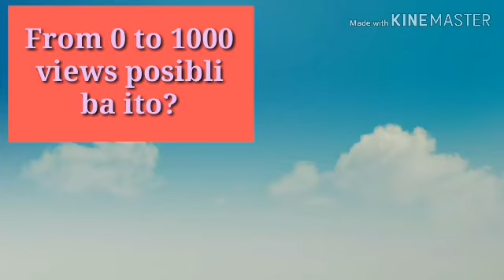From 0 to 1000 views posibli ba ito? Tips how to grow your channel. Paano dadami ang subscriber mo.?